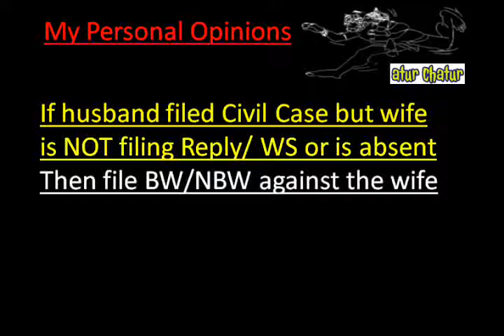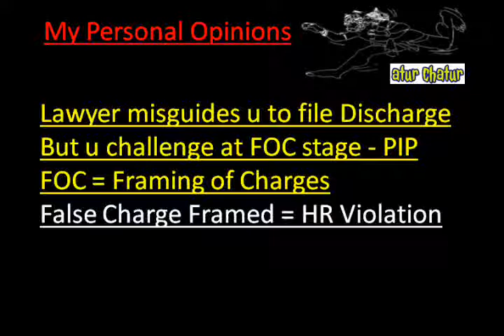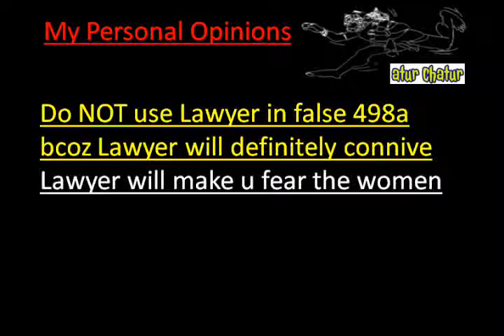Sioux Falls Top Lawyer NRI Legal Services Best Advocates Non Resident Indian Law Firm India